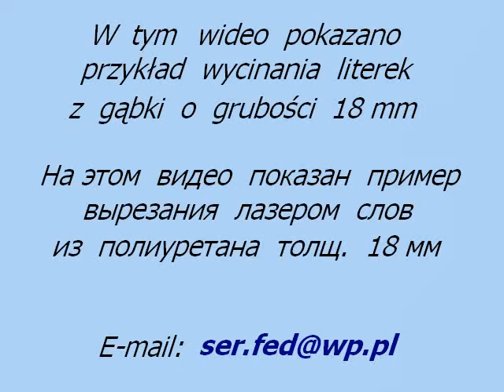ploter laserowy z laserem 6W wycinanie z gabki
Na wideo przedstawiony model plotera laserowego z polem roboczym 1000mm x 700mm.
Ploter wyposazony w laser diodowy o mocy 6,5 watty.
W ploterze zastosowano najnowsze oprogramowanie, pozwalajace pracowac autonomicznie, bez komputera, i wykonywać wypalanie grawerowanie w 4 różnych trybach.
Na danym wideo przedstawiono przyklad wycinania liter z gabki poliuretanowej o grubosci 18 mm.  Tryb pracy - wypalania po krzywych.
Moc lasera  - 6,5  watty.